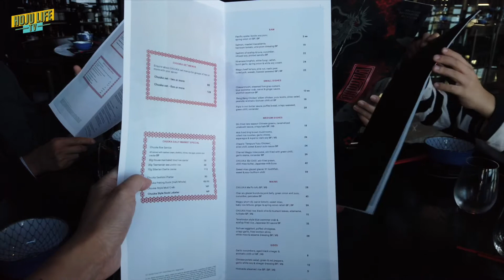중식+일식 퓨전 식당 CHUKKA 에서 시드니 하버뷰 보며 저녁 식사, 일상 브이로그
시드니 하버뷰 보며 가족과 함께 저녁 식사

CHUKKA 퓨전 레스토랑